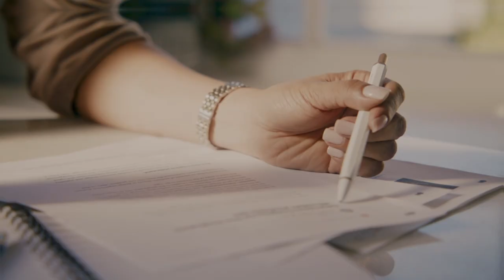Noble Capital | 2023 Partner Roundtable Trailer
Noble Capital presents a special sneak peek at the release of the 2023 Partner Roundtable featuring Jadon Newman - Founder & CEO; Romney Navarro - Managing Partner of Streamline Funding; Grady Collins - Managing Partner of Mission Critical Services; and. a SECRET GUEST.